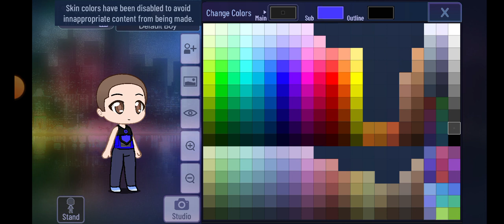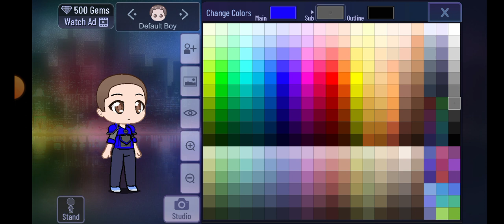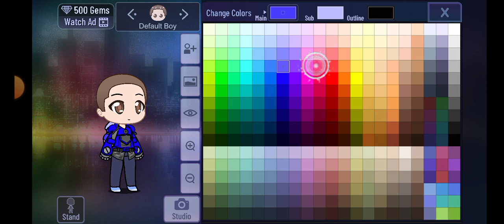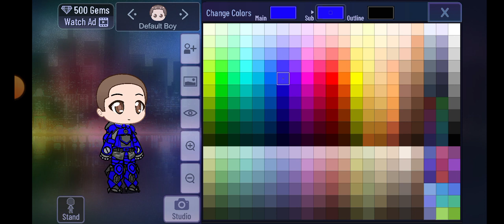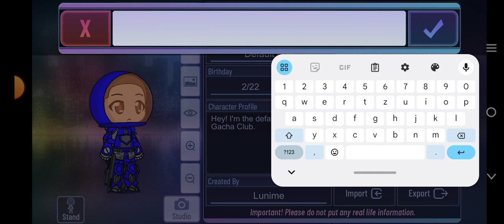How to make gacha life Tychus findlay From StarCraft 2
toto je video o Jak vytvořit gacha life Tychus findlay From StarCraft 2